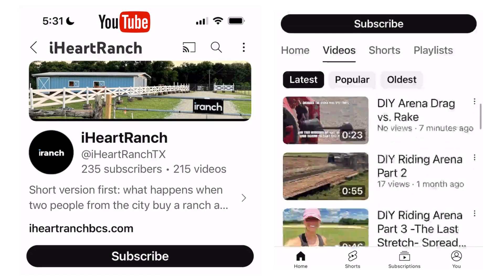Did you know iheartranch has its own YouTube channel? Well... now you do ;)